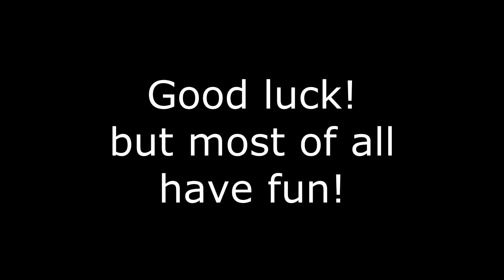Fishing Give Away!!! (Closed)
In appreciation to all my subscribers I am holding a give away. I will be picking 10 videos to award prizes to. This is my way to say thank you to all of you for supporting me and all of my crazy adventures! To learn more about us please visit our

Here's the list of rules:
2. Make a video using any of the baits, tricks, techniques, tips or ideas from my previous videos.
3. You must mention "Muddyrivercatfishing" in your video for validation purposes.
4.Videos should be under 5 minutes long.
6. Please include your mailing address and shirt size in your email.